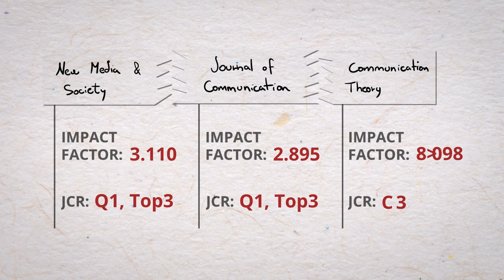La Unidad de Bibliometría de la Universidad de Navarra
La Unidad de Bibliometría ofrece su apoyo a los investigadores de la Universidad de Navarra para: seleccionar dónde publicar, gestionar y completar su currículum en científicacvn (nuestro editor curricular), obtener perfiles de autor, etc.